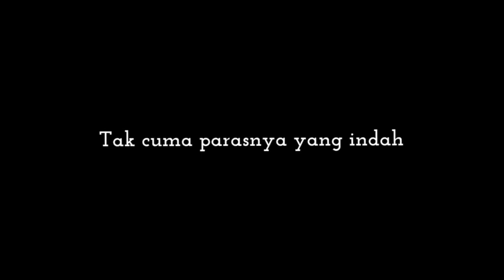mentahan lirik lagu 30 detik DJ kekasih halal(itu itu dia gadis berkerudung merah)